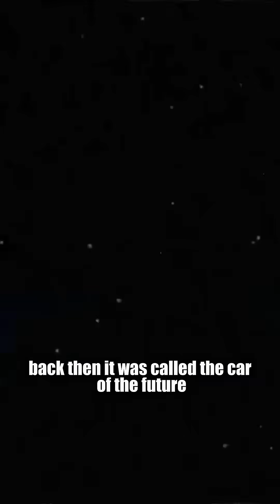Secret Soviet TECHNOLOGY — Decades Ahead of Its Time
The Soviet Union built technologies that were decades ahead of their time — from hydrogen-powered cars to experimental flying gas machines.
Most of them disappeared after the USSR collapsed… but their ideas still look futuristic even today. 🚀